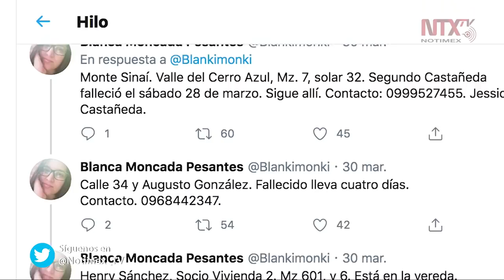Colapsa Ecuador por muertos de COVID-19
El colapso del sistema funerario es de tal magnitud que el presidente de Ecuador, Lenín Moreno, debió conformar una fuerza de tarea conjunta para poder enterrar a todas las personas fallecidas.